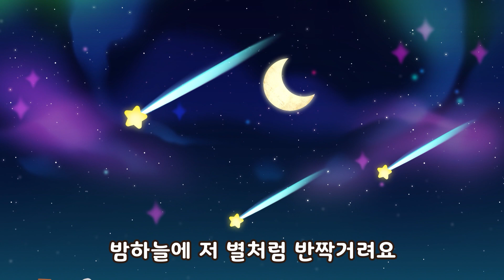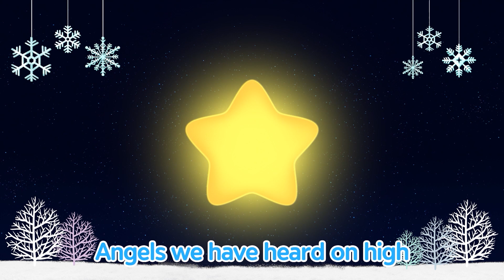크리스마스 동요 | 슈파듀파 크리스마스 | 키즈 커버댄스 | 뽀로로와율동해요 | 뽀로로와 노래해요 | 캐롤동요 | 메리크리스마스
슈파듀파 크리스마스 버전 노래에 맞춰서
다함께 춤추고 노래하며 메리 크리스마스 보내볼까요?!

[가사]
하늘하늘 하얀 첫눈이 온 세상에 가득 내리면
손꼽아 기다려온 크리스마스 자 신나게 놀아보자
하하호호 많이 웃을 때 산타할아버지 오신대
양말을 걸어놓고 손을 모아 다 소원을 빌어보자

Supa Dupa Supa Dupa Dupa
다 행복한 크리스마스 될 거예요

Yeh yeh 눈사람 만들러 갈래요
잇차 잇차 트리도 만들 거예요
나는요 눈싸움도 할거야
뽀로로와 친구들이랑 놀아봐요

소복소복 하얀 언덕 위 씽씽 쌩쌩 썰매 달리면
모두들 신이 나서 힘이 나는 이 주문을 외워보자

종소리 울려 종소리 울려 종소리 울려 종소리 울려
종소리 울려 종소리 울려 노래를 부르자